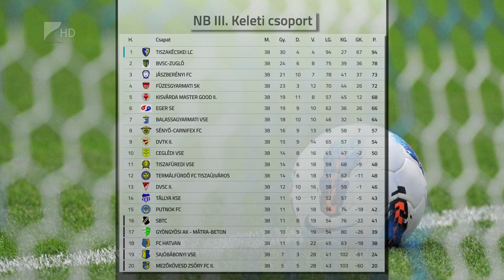Nyolcadikként zárt a Sényő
A nyolcadik helyen fejezte be a bajnokságot az NB III Keleti csoportban a sényői futballcsapat. Az Imrő László és Fiumei Viktor által irányított együttes tizenhat győzelem mellett kilenc döntetlent játszott és tizenháromszor szenvedett vereséget. Az edzőpáros marad és eddig öt új labdarúgó érkezését jelentették be.